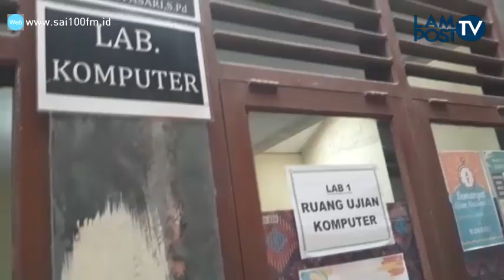Babang Tamvan, Andika Kangen Band Kejar Paket B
Kejar Paket B, Andika Anggap Pendidikan Itu Sangat Penting

Maesa Andika Setiawan atau yang populer dikenal dengan "Babang Tamvan" mantan vokalis Kangen Band terus bersemangat untuk mengenyam pendidikan. Ia mengatakan bahwa pendidikan sangatlah penting untuk didapatkan. Andika mengikuti ujian Paket B untuk mendapatkan ijazah setara Sekolah Menengah Pertama (SMP)